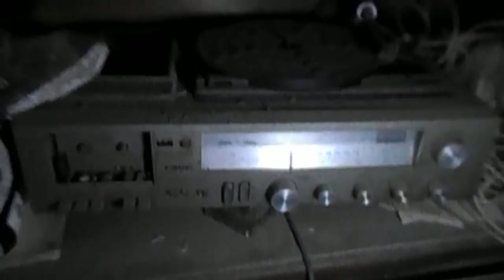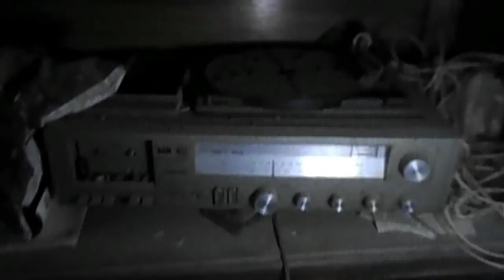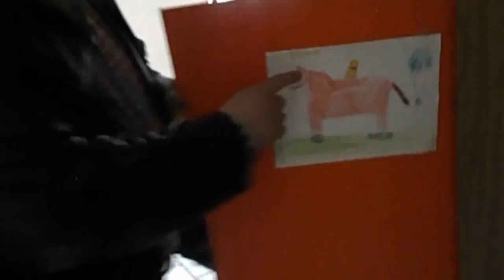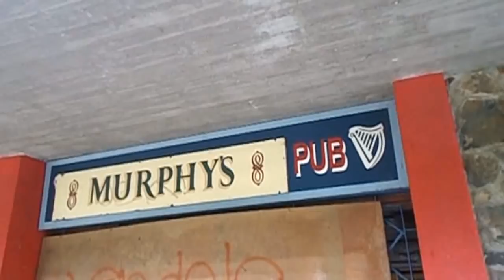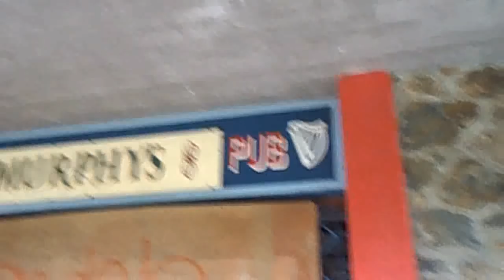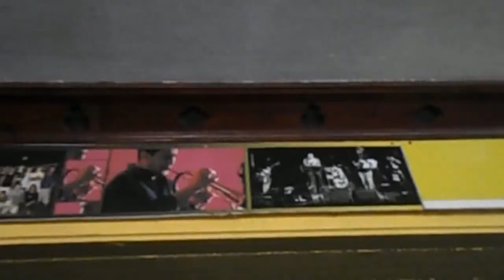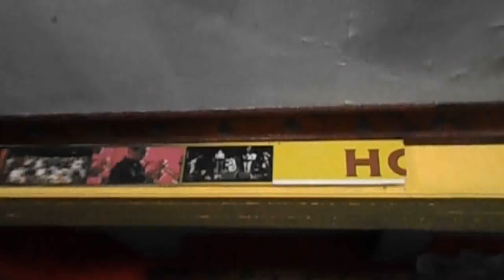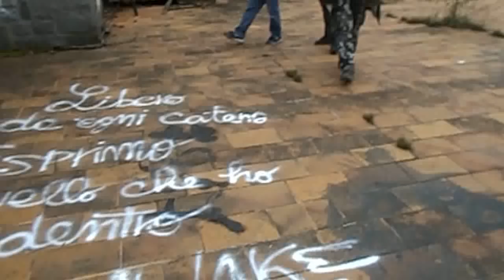Case di Fantasmi Total Tour Volo Aereo acrobatico Ivrea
Total Tour! Ho scelto una sequenza più artistica che cronologica per questo video di sperimentazioni di luoghi abbandonati, case di fantasmi, case alluvionate, un ex Asl, un ex ristorante pizzeria bar, che riscopriamo assieme, in questa produzione video di Gennaro Gelmini & Youtuber Maury Urbex e Vlog & Stefano Urbex Urban, i cui ulteriori video relativi all'impresa esplorativa sono i seguenti:
Di Youtuber Maury Urbex e Vlog:
Di Stefano Urbex Urban:
Pronti per una nuova esplorazione urbex in 4 posti diversi in collaborazione con Maury e Gennaro:
Seguiranno ulteriori video relativi alle sperimetazioni urbex di Ivrea.